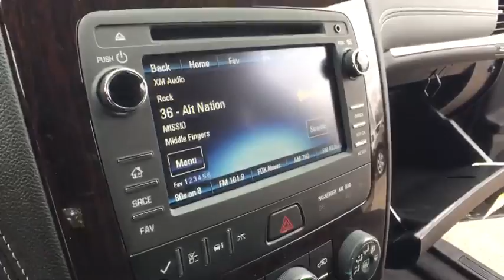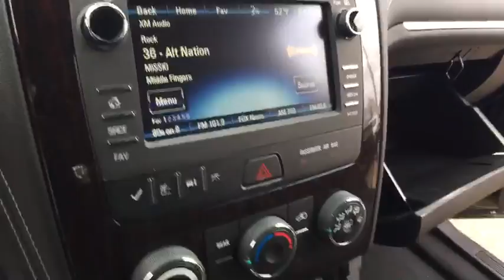2017 Chevrolet Traverse Lake Orion, Rochester, Oxford, Auburn Hills, Clarkston, MI 738517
2017 Chevrolet Traverse  - Stock#: 738517 - VIN#: 1GNKRGKD6HJ324820

* 2017 Chevrolet Traverse 1LT... Features include: 6.5 Touch Screen Display, Rear Vision Camera, OnStar Navigation, Bluetooth, SiriusXM Satellite Radio, Built-In WiFi, Power Heated Front Seats, 2nd Row Captains Chair, 3rd Row Seat, Power Heated Mirrors, Power Liftgate, 20 Painted Aluminum Wheels,  Universal Home Remote and Keyless Entry with Remote Vehicle Start.  Price includes: $1,000 - Chevrolet Select Model Bonus Cash Program. Exp. 05/31/2017, $1,000 - General Motors Consumer Cash Program. Exp. 05/31/2017, $1,500 - GM Competitive Lease Private Offer. Exp. 05/31/2017, $750 - Chevrolet Select Market Bonus Cash. Exp. 05/31/2017